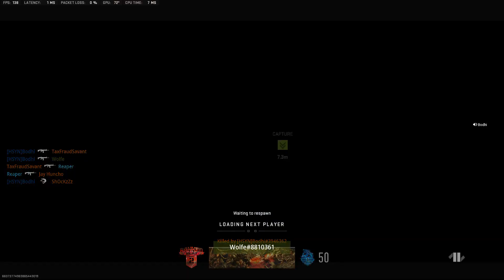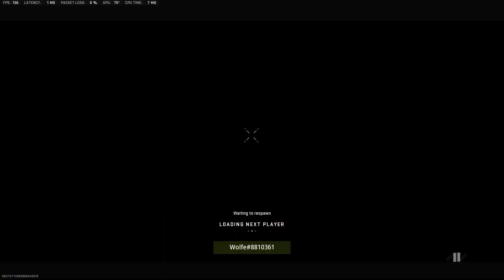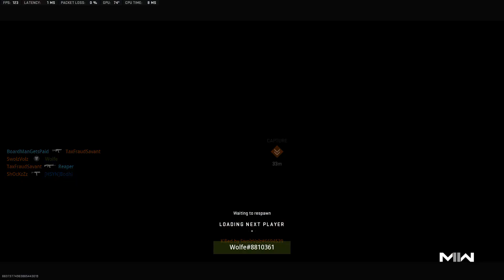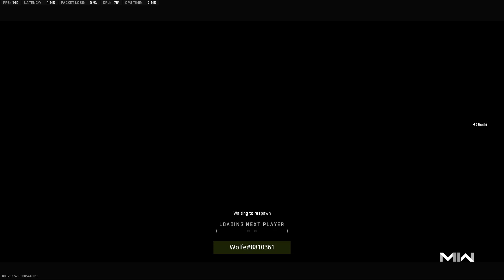Close Hardpoint!! MW2 Ranked Play: Bronze to Iridescent (Episode 73)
Seeing how far we can get in season 3 of MW2 Ranked Play.